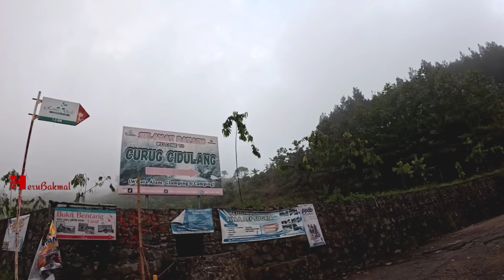RUTE PUNCAK2 Terlihat lengang ADA APA.❓ MELIHAT KEMBALI Jalan yang pernah VIRAL